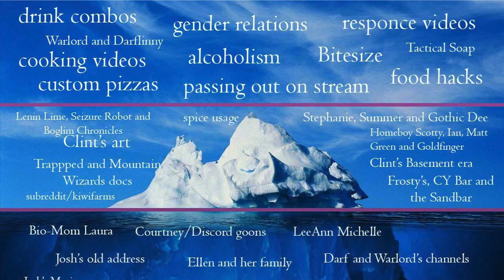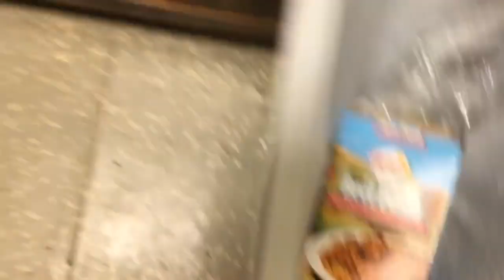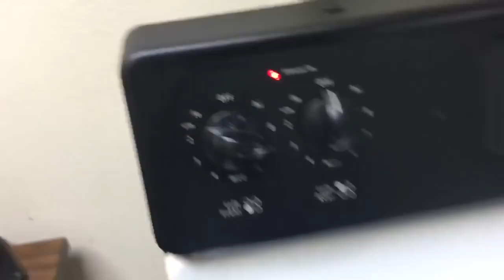The KingCobraJFS Iceberg Explained (Part 1)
In this video, I explain The KingCobraJFS Iceberg! I talk about KingCobraJFS himself! Darfliny B, Warlord Alex Campbell, His ex girlfriends Stephanie and Summer as well as one of his enemies Gothic Dee, I also talk about KingCobraJFS battling for equal rights with his gender relations videos and his dank food combos and drink combos and much more! TWU! TWU! Shoutout to u/JailbirdCampbell on The KingCobraJFS Subreddit for this here Iceberg!